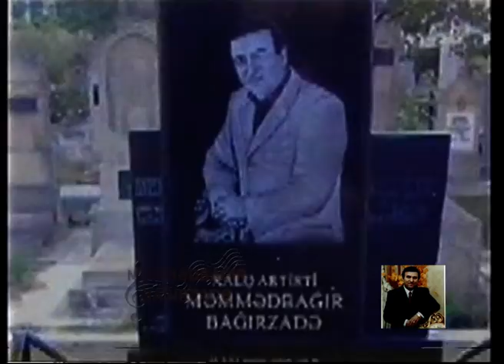Məmmədbağır Bağırzadənin Son Anları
Arxiv : İmam Əli Dadaşov